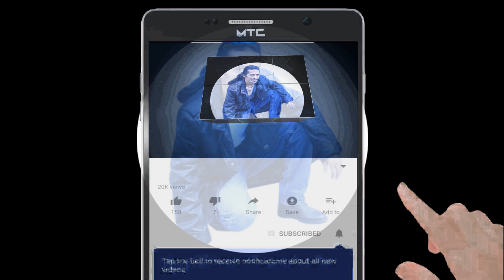Ternyata Ini Asal Usul Panggilan Jokowi, Nama Panggilan Presiden Joko Widodo/ Indonesia Maju/ Part 7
Inilah kisah panggilan Bapak Joko Widodo menjadi Jokowi.